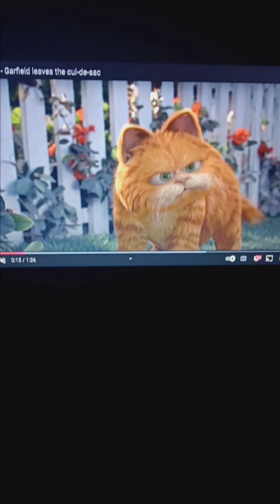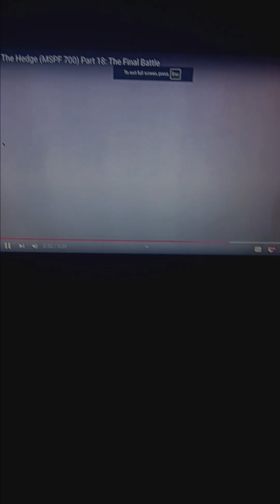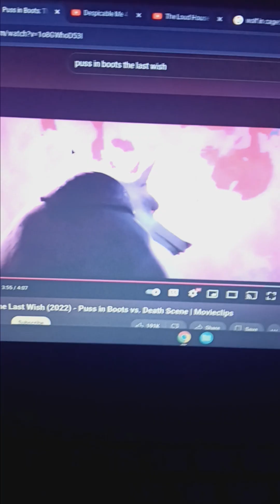"Over the Hedge" (Toon Style) Part 18 - The Finale Battle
Death, Fifi & Maxime Le Mal fight off the animals unitl Garfield gives Buck the energy drink pushing time and using Mantis skills to switch Garfield out setting off the D Pletyer Turbo off with Death getting send off to a zoo, & Fifi & Maxime getting arrested.